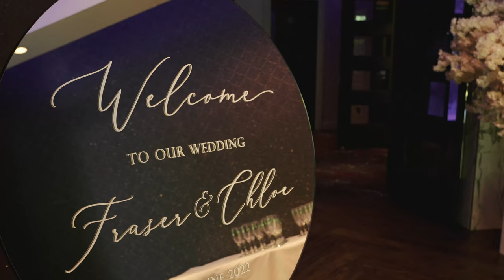Dalmeny Park Wedding Highlights Chloe And Fraser